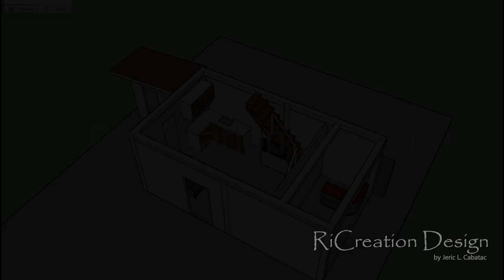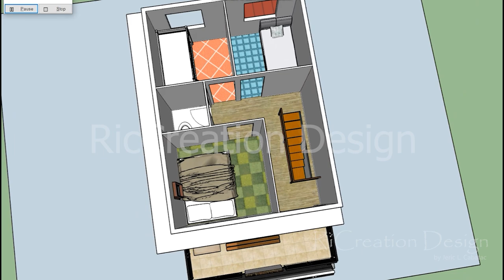2 Storey Small House Design (Semi-commercial) 5x10 meter, May bahay kana, may negosyo pa.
This house is design for small residential area (5x8M) with Sari-sari store business.
3 Bedroom
CR
Dining & Kitchen
Living Room
2nd Floor Terrace
Sari-sari store
Libre lait: di po ako Engineer/Architect, hilig ko lang gumawa ng mga designs at art related. Isa po akong Visual Artist by heart and Agriculturist by Profession. Willing to share to everyone.

Free floor plan for all subsribers